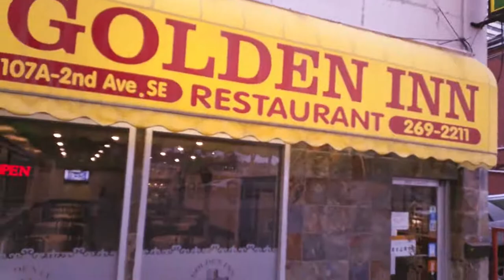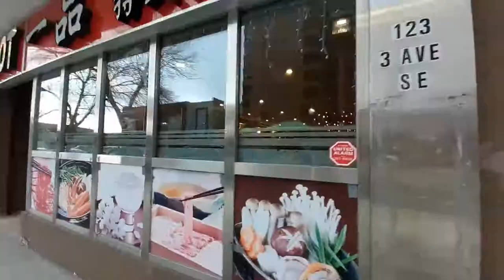🆕Visit Asian⛩ Ghost👻Town During😷😱 Covid-19 /Đi chơi Phố Á Châu 👻👻MA trong mùa mắc dịch